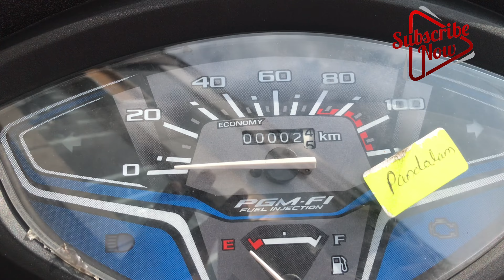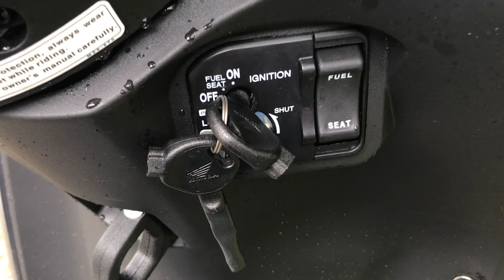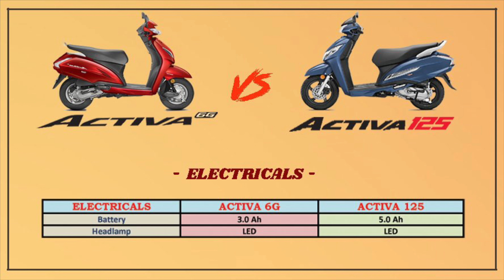Activa 6g vs Activa 125 | Features | Price | Mileage | Comparison..!!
2021 New Honda Activa 6g vs Activa 125 , BS6, PGM-Fi, eSP Technology | Detailed Review, Mileage, Price...!!

The main Objective of An Informative Media online YouTube channel which aims to give you Informative Knowledge, New Bikes & Car Reviews, Travel and Tech Vlogs…!!

-# Detailed Review #-

Follows Us :-